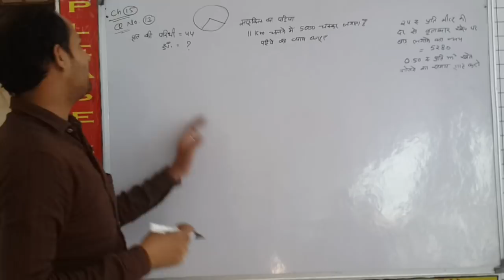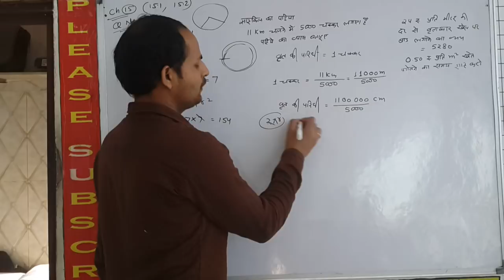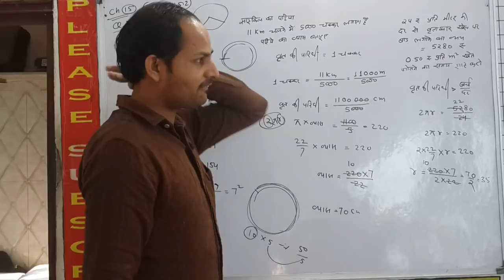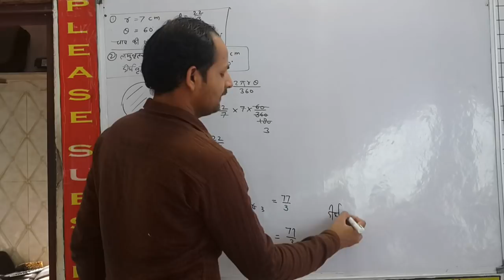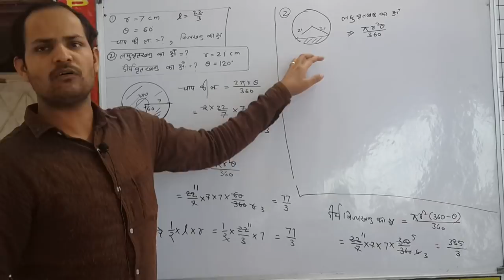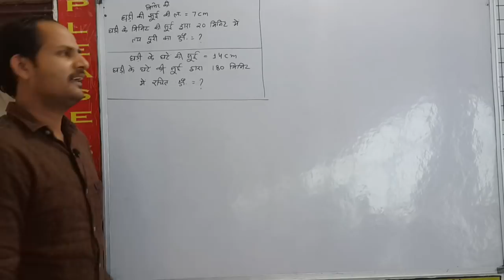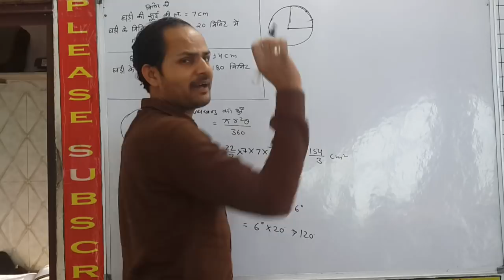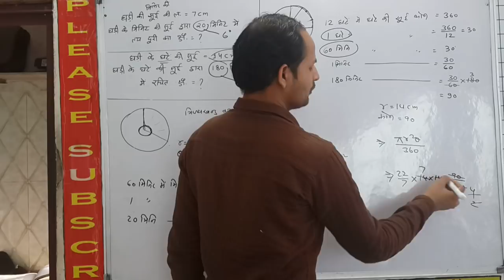Q. No. 13 || बोर्ड में आने वाले महत्वपूर्ण प्रश्न || वृत्त की परिधि एवं क्षेत्रफल || Class 10 Maths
Class 9 mathematics in Hindi medium for Haryana Board, Bihar Board, Himical, UP, MP Punjab Board NCERT based videos for CBSE